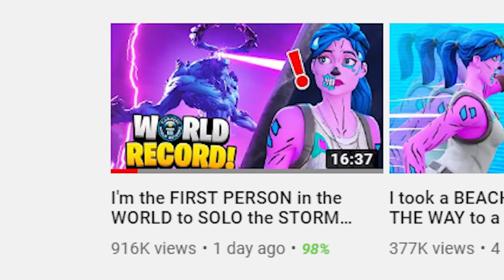SKYBASE vs STORM KING!